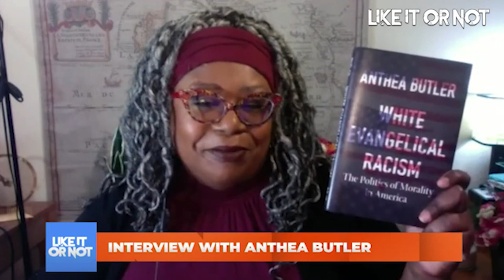Professor Anthea Butler on Evangelicals & Republicans IDOLIZING (Golden) Trump